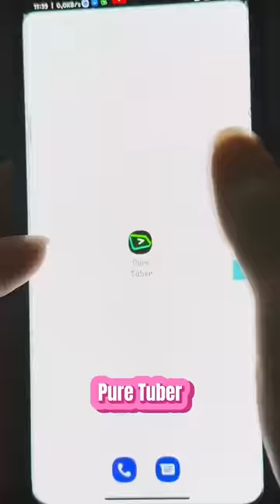MỸ NAM KẾ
Kênh phụ duy nhất của Oppa Huy IDol
Nơi show các Vlog , hậu trường , những khoảnh khắc đỉnh của chóp của Team Oppa Huy